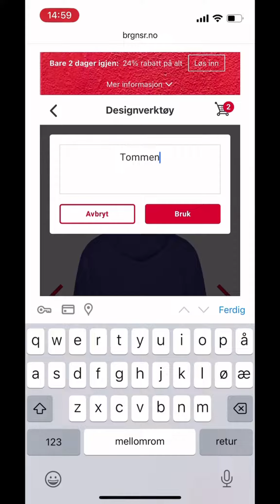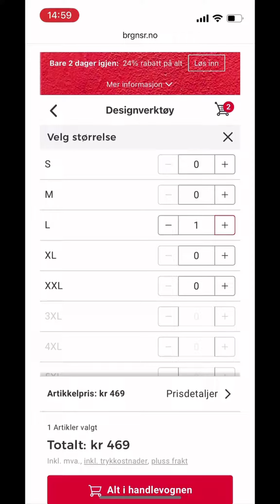brgnsr.no - gaver til en bergenser du er glad i